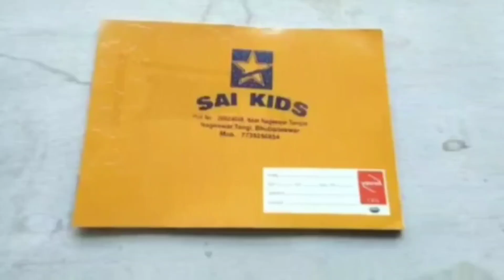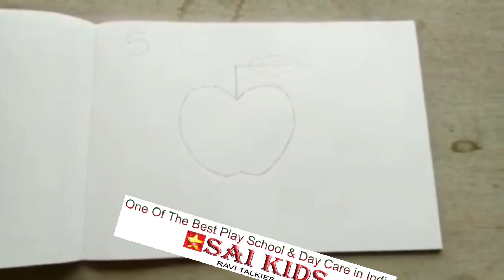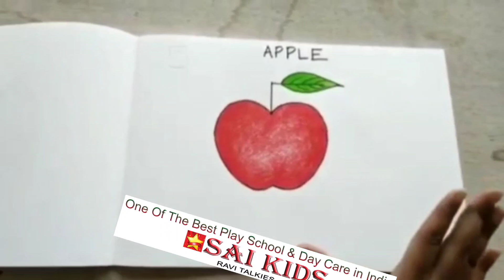Sai Kids ( Ravi Talkies)Montessori 1 Drawing class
Today is our first drawing class and we learn about how to make a Apple.